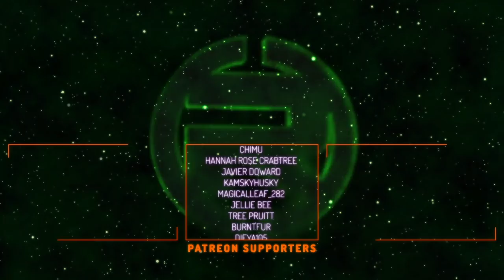What Makes Hilda Special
Netflix's Hilda has been met with enormous critical acclaim and warm reception from just about everybody who watches it. But what makes it special? Let's talk - and dive into the world of Hilda!

CREDITS

Written by: Tom Tobin
Hosted by: Tom Tobin (Tom!?)
Edited by: Tom Tobin
Produced by: Kevin Williams

Artwork by Kaitrin Snodgras, Nikki Thompson & Kitsune Zakuro!